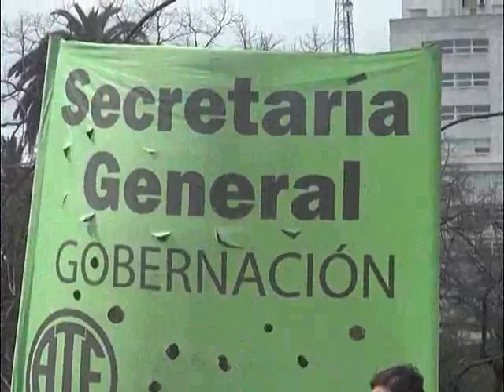QM NOTICIAS- LA PLATA – ESTA MAÑANA – MÉDICOS RECLAMAN REAPERTURA DE PARITARIAS